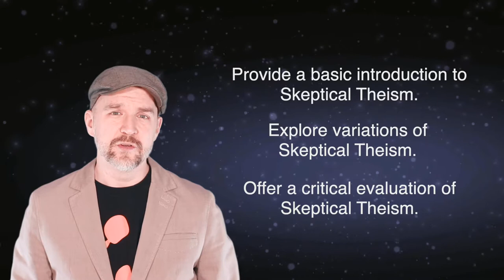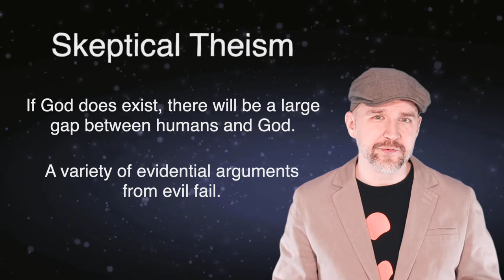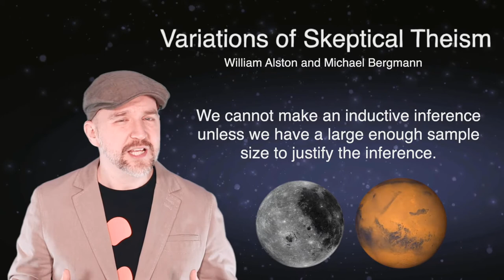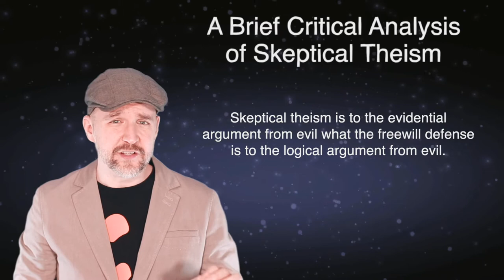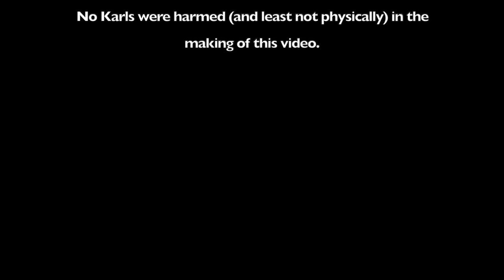The Problem of Evil: Episode 4 (Skeptical Theism)